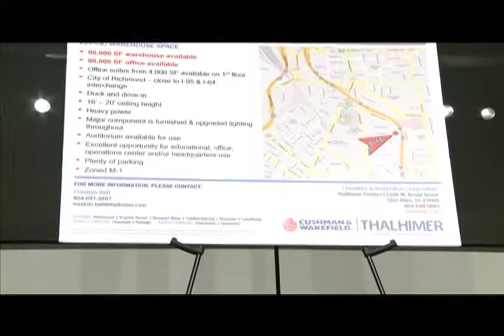Rededication of Former Wyeth Pharmaceutical Building - May 22 2013